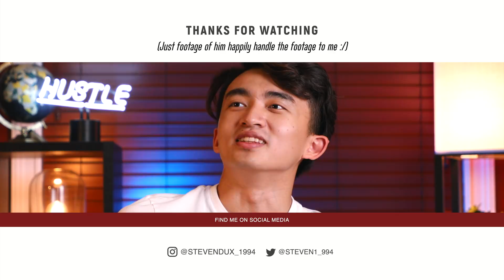How to find a REAL pattern.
Sign up for StockCraft newsletter to receive runner lists and templates
,We do not have any other social media accounts.

I teach Statistical Penny Stock Strategies for Beginner Traders. We focus on Momentum Trading Strategies including Parabolic Short! All of our classes are available for immediate streaming I will not reach out in any type of form to ask for your personal information. I do not manage your bank or brokerage account and there is no exception. All sales are done under the domain stevenduxi.com. Please don't get scammed.